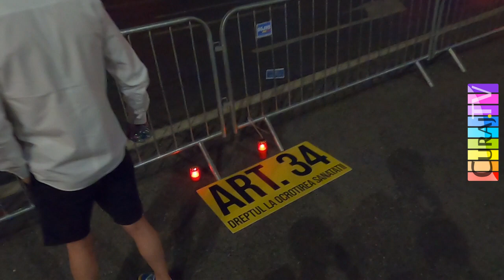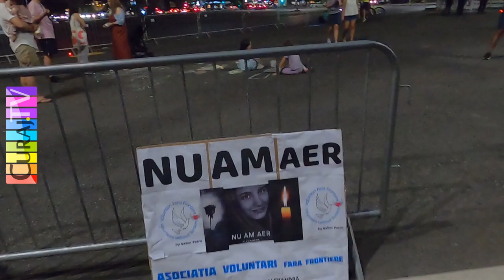Protest la Guvern pentru Alexandra de la Botoșani - Curaj.TV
Ema Ene este una dintre organizatoarele acțiunii de protest și spune că ar fi vrut să n-aibă niciodată un astfel de motiv, dar se declară mulțumită de manifestația care a durat aproape 5 ore într-o zi toridă de duminică